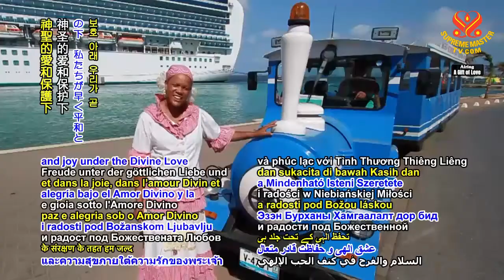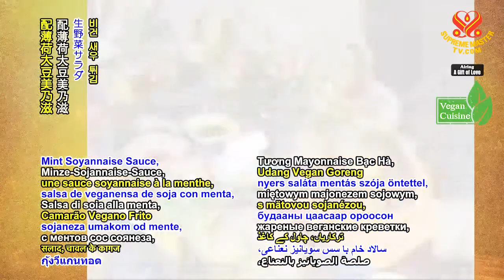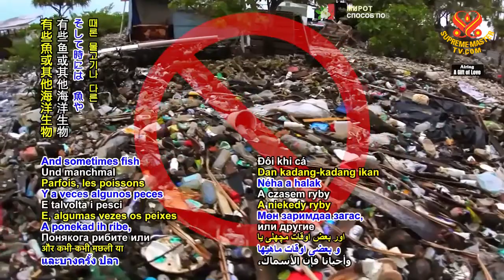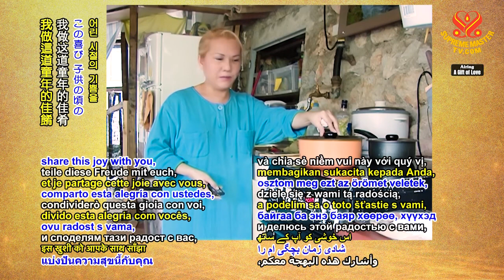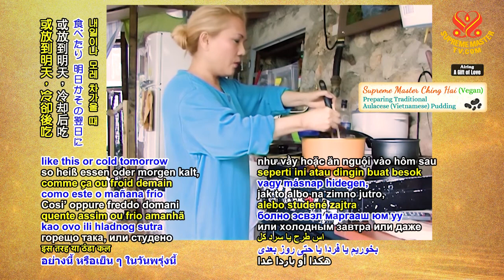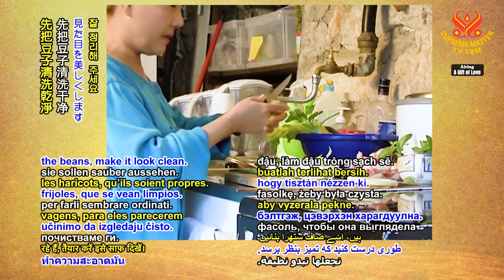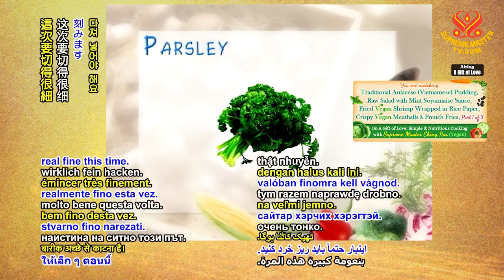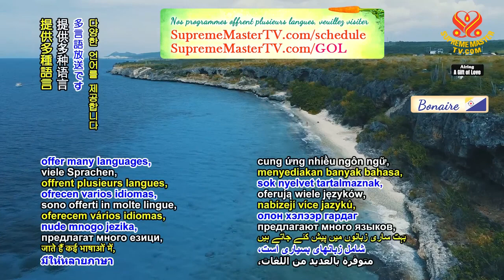1433 GOL Traditional Aulacese (Vietnamese) Pudding, Raw Salad with Mint Soyannaise Sauce, p1o3 6m